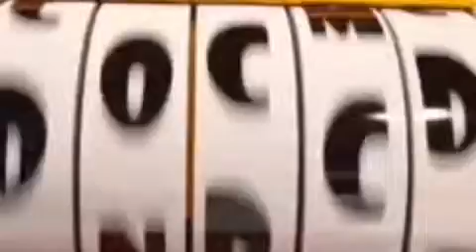welcome to the amazing district of circus West Brain Master and He's your Kane kkkkkkkkkkkkkkkkkkkk